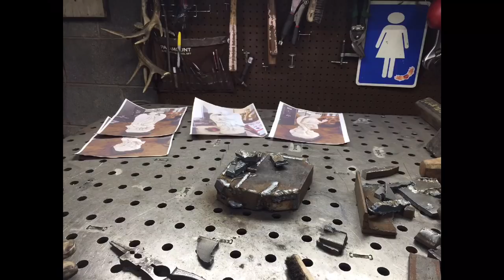Masterpiece Metal Sculpture Creation |Welding Creatures | Angels & Demons | Barbie The Welder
Created for you with LOVE🫶🏻☺️

Barbie The Welder Books on Amazon

Etsy
Etsy.com/shop/BarbieTheWelder

Learn To Weld Metal Art!
Videos Youtube.com/c/BarbieTheWelder

Machines & Products I 🥰

Welders
Multi-Process Welder

110v MIG Welder

TIG Welder

Plasma Cutter

Safety

Gloves

Barbie The Welder is an American metal sculptor, published author of six books, and an advocate for the skilled trades from Pompano Beach, Florida.
Growing up in a deeply creative home, Barbie’s Mom is a published cartoonist and her Dad a jack of all trades, Barbie was encouraged by both parents to work with her hands and mind to create. Inspired by the movie Cast Away, starring Tom hanks, Barbie attended an adult welding program at Elmira, New York Boces in November 2007 and was hired at Cameron Manufacturing And Design in Horseheads, New York in March 2008 where she learned the art of welding and fabrication from the brilliant craftsman she worked with. Barbie took her fabrication skills home and taught herself how to design and create art in her garage after work at night and on the weekends.
Barbie quit her job she loved to realize her dream and become a full-time artist September 1, 2014.
Because of the influence Bob Ross had on her growing up, Barbie began teaching how to weld art through her YouTube channel in 2015 after not being able to find resources to learn.
Soon after she was invited by a publisher to write a book teaching how to weld art, and How To Weld Horseshoe Art; 30 Projects You Can Easily Weld At Home was born. Barbie went on to write and self publish five more books, How To Weld Scrap Metal Art; 30 Easy Welding Projects You Could Make At Home, How To Weld Silverware Animals Metal Art Welding Projects For Fun and Profit, The Inspiration Blueprint; How To Design and Create Your Inspired Life, Fuck You Fuel; How To Turn Shit Into Sugar, and The Artist Guide To Branding, Marketing and Selling Art Online.
Working with Bogi Latiner for a month in 2017 on Bogi’s Girl Gang Garage all woman’s frame up build of a 57 Chevy pick up later unveiled at Sema became a mentorship for Barbie that continues to help her grow herself and her business. Barbies other inspirations include Indian Larry and Billy Lane both who caught her attention through the TV series biker build off in early 2000. The craftsmanship and creativity of both men spoke to her soul.
Barbie started out riding on the gas tank of her dad‘s Honda motorcycle because she was too little to hold on sitting behind him, so when she was asked by Jesse James Dupree, lead singer of Jackyl, to design and create two sculptures for Harley Davidson she jumped at the chance driving the 24 hours  to Sturgis by herself from NY and sculpting HOGs 35th anniversary sculpture live at Sturgis motorcycle rally at the Pappy Hoyle Campground and then she returned home to sculpt Harley Davidson’s 115th anniversary sculpture in her garage which was later presented to Harley Davidson on stage during the Jackyl concert at the 115 anniversary celebration in Milwaukee.
Barbie has welded live at Americade Motorcycle Rally, SEMA show in Vegas for Miller Welders, Harley Davidsons 115th Anniversary, and at shows and events up and down the east coast.
Barbie has designed and created sculptures for Miller Welders, the American Welding Society, Chicago Pneumatic, Carolina Shoe Company, two cities and clients in many countries.

BarbieTheWelder.com, @BarbieTheWelder on YouTube, Facebook, Instagram, TikTok, and Linkedin. 🫶🏻